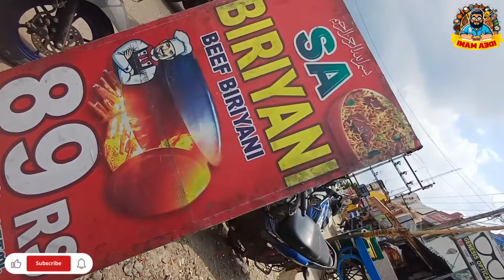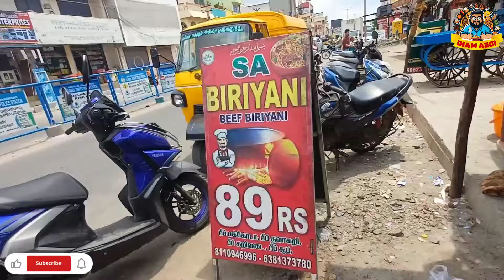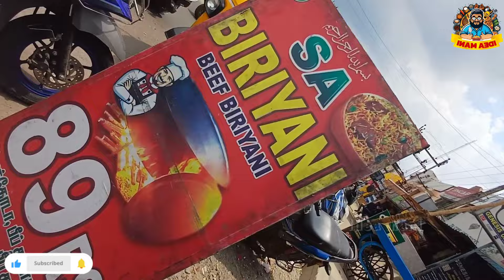தள்ளுவண்டியில் தரமான street beef briyani in Avadi 🍖🔥- Idea Mani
Shop Details

S A Biryani
avadi Kannigapuram
கண்ணிகாபுரம் 600054